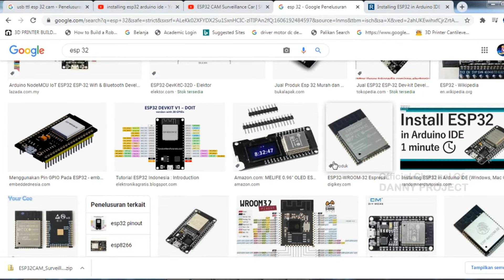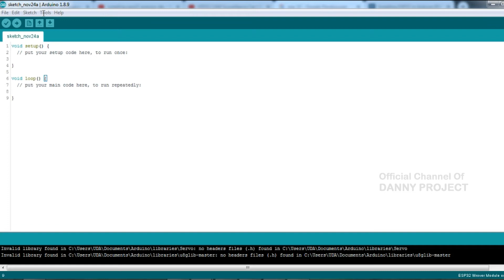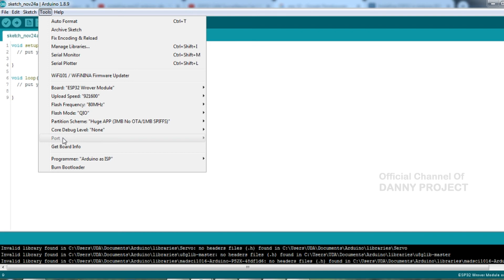Cara Install ESP32 Untuk Arduino IDE - Lengkap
Cara Install ESP32 Untuk Arduino IDE